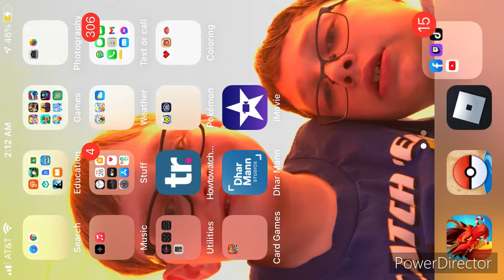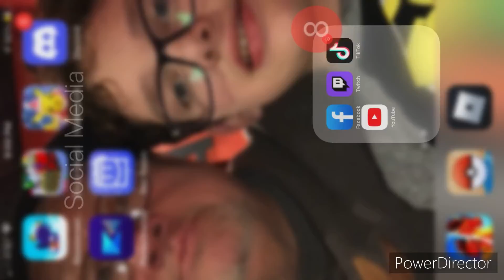Subscribe to Cenation Dog (feat. Rock Rap Part 1 and 2)